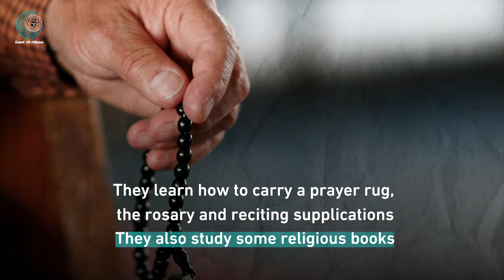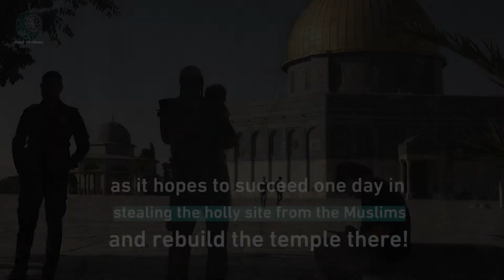«Returning to the Mount» group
Israeli media revealed that an extremist Jewish group arranges for its members to disguise themselves as Muslims in order to enter Al-Haram Al-Sharif and perform their prayers secretly there, in violation of international agreements that prevent them from doing so.